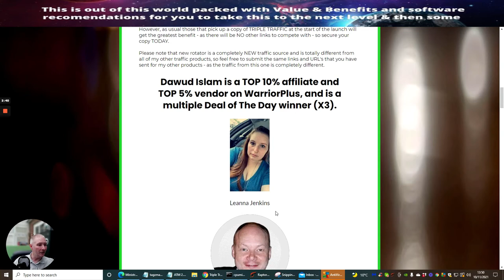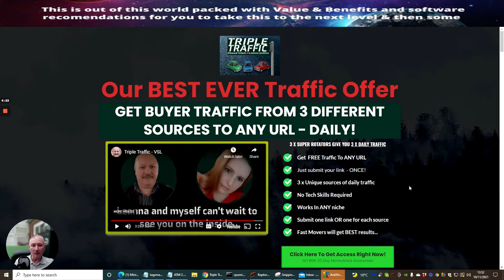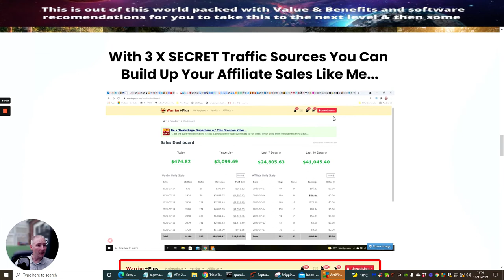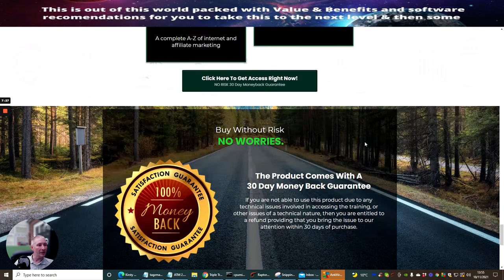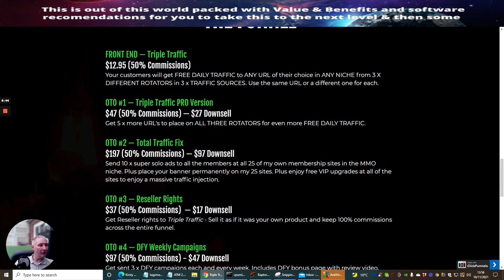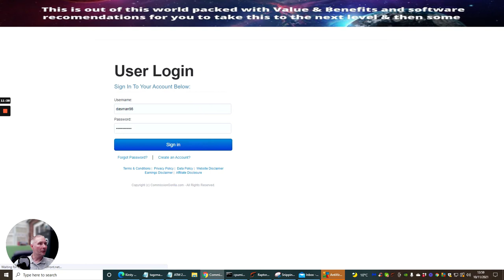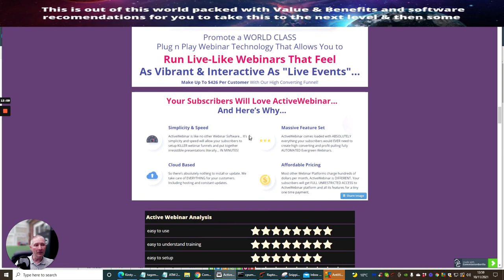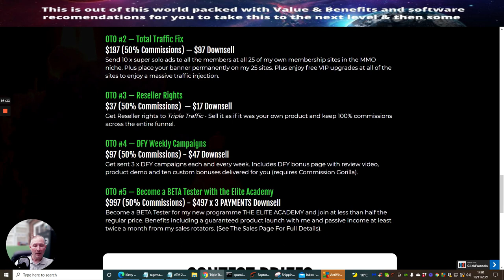Triple Traffic Review 3 rotators to generate sales for any niche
What could be better than sending free daily traffic to ANY URL of your choice?
Well, how about THREE different traffic sources ALL sending daily traffic to any link of your choice OR you can choose a different URL for each traffic source?
Well now you can with this amazing pre-Black Friday offer TRIPLE TRAFFIC.